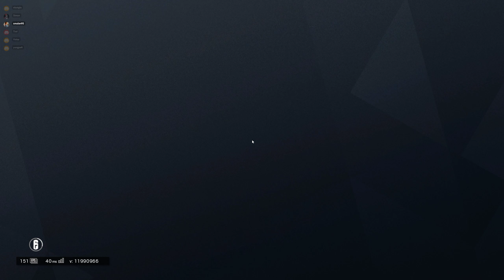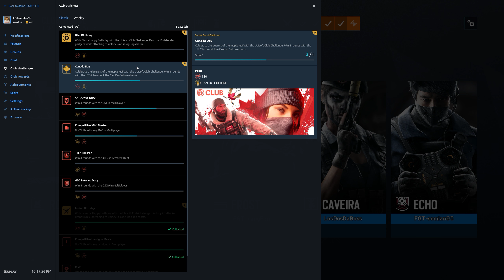Tom Clancy's Rainbow Six Siege | Shot with GeForce